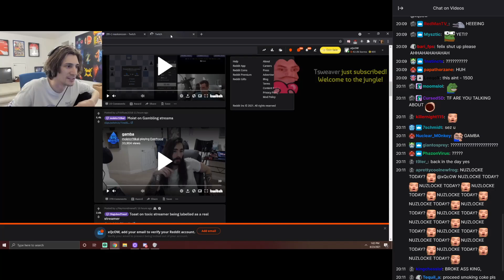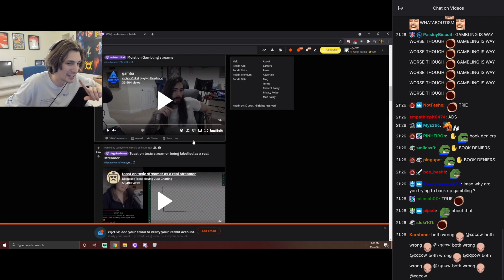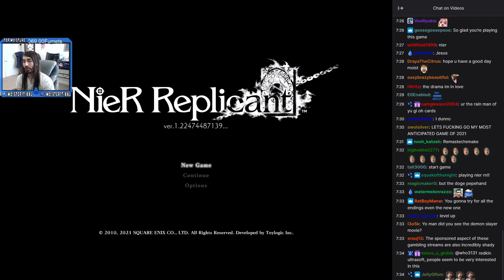xQc and Moist Talk Gambling Streams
xQc and Moistcr1tikal Talk Gambling Streams and their effects on young viewers